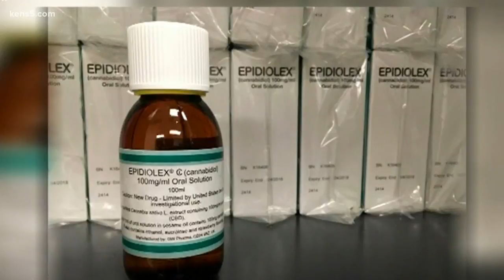Marijuana-based drug approved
Eyewitness News reporter Sharon Ko joins us now with the story of an area family that helped get this medication approved.